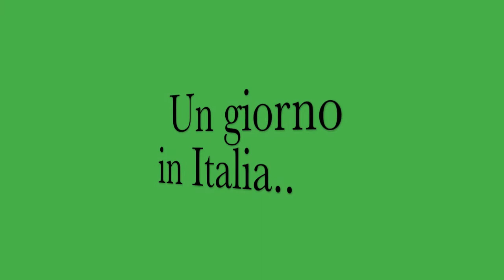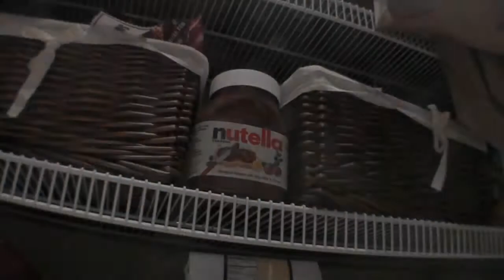Lo Spot Di Nutella.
SVHS italian 4.